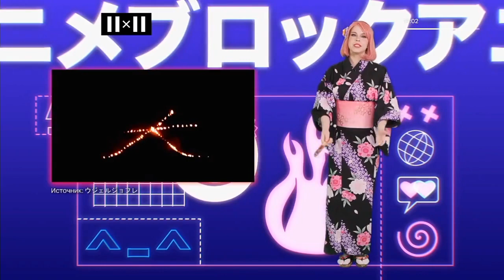[#2×2НЕБЛОЧЬ] Аруто ТВ (2х2, 21.06.2022)